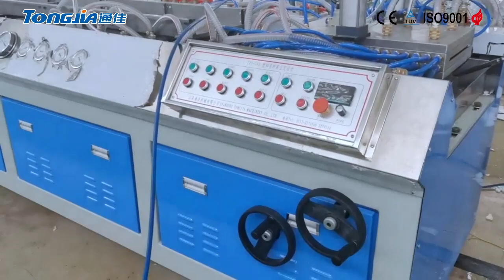PVC Ceiling Panel Production Line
1. The most professional manufacturer in China.
2.  Rice experience more than 30 years.
3.  Can produce difference product by changing mould.
4. Stamping/Laminate Film on line.
5. High efficiency screw, power saving motor.
6. Siemens system control.